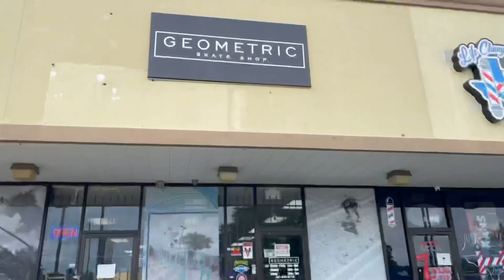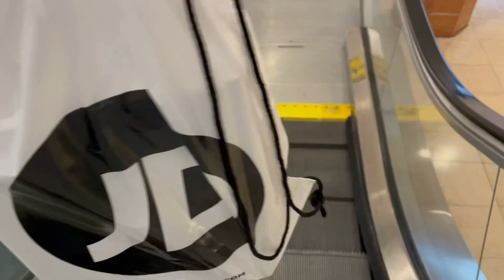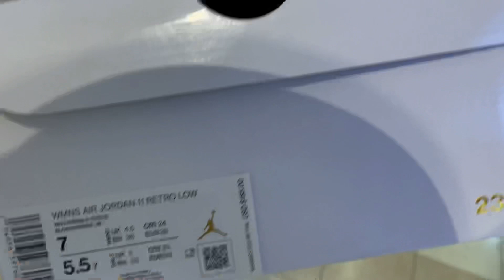What the Prod Nike sb dunk 🛹geometric skate shop tee shirt 🔥 no left over shadow 2.0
Jerseychiefa on Instagram